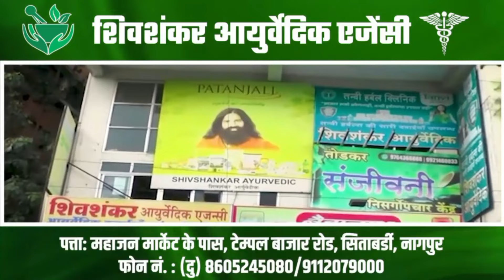समीर मेघे यांच्या प्रचारार्थ कंगना राणावत यांची उपस्थिती | Shankhanaad News